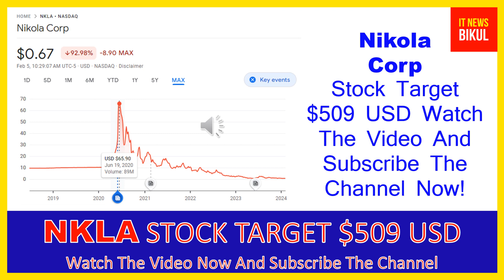NKLA Stock - Nikola Corp Stock Breaking News Today | NKLA Stock Price Prediction | NKLA Stock Target